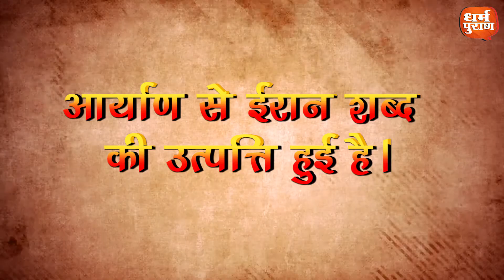जरथुस्त्र में वेदों पर आधारित पारसी धर्म की शुरुआत कैसे हुयी ? पारसियों का हिन्दुओं से नाता, जानिए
पारस्य सभ्यता और हिन्दू धर्म… ईरान (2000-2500 ईसा पूर्व) : ईरान को प्राचीनकाल में पारस्य देश कहा जाता था। आर्याण से ईरान शब्द की उत्पत्ति हुई है। ईसा की 7वीं शताब्दी
में जब खलीफाओं का आक्रमण बढ़ गया, तब अधिकतर को इस्लाम अपनाना पड़ा और
जो नहीं चाहते थे अपनाना उन्हें अपने ही देश को छोड़कर दूसरे देशों में
शरण लेना पड़ी। यहां का मूल धर्म तो वैदिक धर्म ही था लेकिन जरथुस्त्र में वेदों पर
आधारित पारसी धर्म की शुरुआत हुई। प्राचीनकाल में आर्यों का एक समूह ईरान
में ही रहता था। ईरान में वेदकालीन धर्म और संस्कृति का गहरा प्रभाव था।
जरथुष्ट्र को ऋग्वेद के अंगिरा, बृहस्पति आदि ऋषियों का समकालिक माना
जाता है। वे ईरानी आर्यों के स्पीतमा कुटुम्ब के पौरुषहस्प के पुत्र थे।
इतिहासकारों का मत है कि जरथुस्त्र 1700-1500 ईपू के बीच हुए थे। यह लगभग
वही काल था, जबकि राजा सुदास का आर्यावर्त में शासन था और दूसरी ओर हजरत
इब्राहीम अपने धर्म का प्रचार-प्रसार कर रहे थे। पारसियों का धर्मग्रंथ ‘जेंद अवेस्ता’ है, जो ऋग्वैदिक संस्कृत की ही एक पुरातन शाखा अवेस्ता भाषा में लिखा गया है। यही कारण है कि ऋग्वेद और अवेस्ता में बहुत से शब्दों की समानता है। अत्यंत प्राचीन युग के
पारसियों और वैदिक आर्यों की प्रार्थना, उपासना और कर्मकांड में कोई भेद
नजर नहीं आता। वे अग्नि, सूर्य, वायु आदि प्रकृति तत्वों की उपासना और अग्निहोत्र कर्म
करते थे। मिथ्र (मित्रासूर्य), वयु (वायु), होम (सोम), अरमइति (अमति),
अद्दमन् (अर्यमन), नइर्य-संह (नराशंस) आदि उनके भी देवता थे। वे भी
बड़े-बड़े यश्न (यज्ञ) करते, सोमपान करते और अथ्रवन् (अथर्वन्) नामक याजक
(ब्राह्मण) काठ से काठ रगड़कर अग्नि उत्पन्न करते थे। उनकी भाषा भी उसी एक मूल आर्य भाषा से उत्पन्न थी जिससे वैदिक और लौकिक संस्कृत निकली है। अवेस्ता में भारतीय प्रदेशों और नदियों के नाम भी हैं, जैसे हफ्तहिन्दु (सप्तसिन्धु), हरव्वेती (सरस्वती), हरयू (सरयू), पंजाब इत्यादि।
About Channel

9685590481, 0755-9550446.